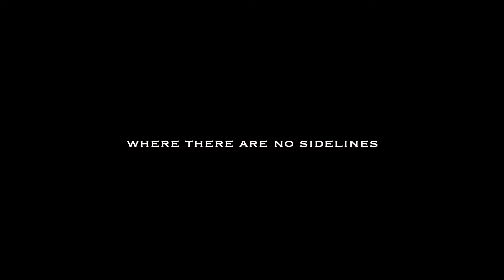On a Knife Edge - Trailer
Coming-of-age as a Native American leader in a climate of deprivation and growing tension.

George Dull Knife, a teenager from the Pine Ridge Reservation in South Dakota, is the youngest in a long line of legendary Lakota leaders. Abandoned by his mother and raised by a proud activist father, George must learn to adapt the old ways to the realities of modern life. Over five years and against a backdrop of rising tensions, George finds himself clashing with the police and his tribal council as he finds his place in a climate of social injustice and family demands.

Normal Life Pictures INC – Ref. 7207